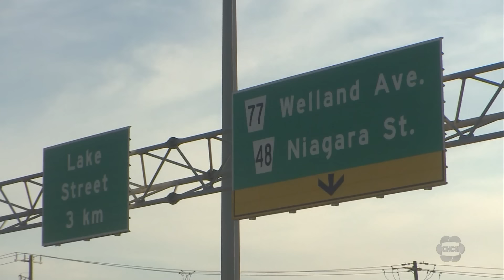1 dead after tire smashes through tour bus on St. Catharines QEW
One person has died and several others are injured after a tire struck the windshield of a tour bus on the QEW in St. Catharines Friday afternoon.

Emergency crews responded shortly before 3:30 p.m. to the scene at the bottom of the Garden City Skyway Bridge.

Niagara EMS spokesperson Bryce Brunarski says the tire of a minivan flew into the windshield of the tour bus carrying 38 passengers.

He says one person was pronounced dead at the scene.

The OPP says an unidentified 47-year-old man from Toronto who was a passenger on this coach bus was killed when a stray tire crashed through the windshield and struck him. He was pronounced dead at the scene.

A 45-year-old man from New York state who was driving the minivan that lost its wheel has been served a part-three summons for driving an unsafe motor vehicle.